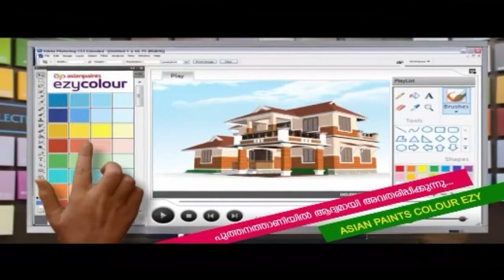അശ്റഫ് കൂട്ടായ്മ ഭക്ഷ്യ കിറ്റുകൾ നൽകി.